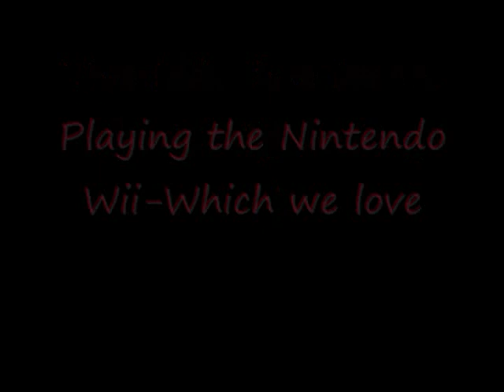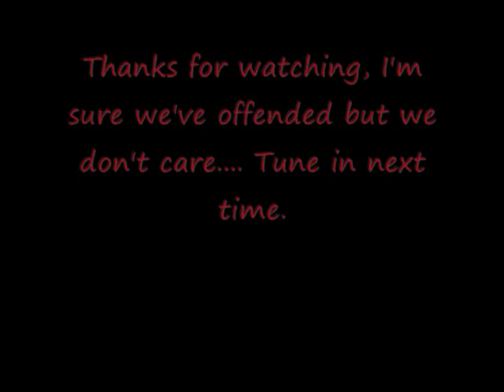Shawn and Kyle: Playing Wii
A totally badass video of two kids who are completly fucking awesome.  Second Video